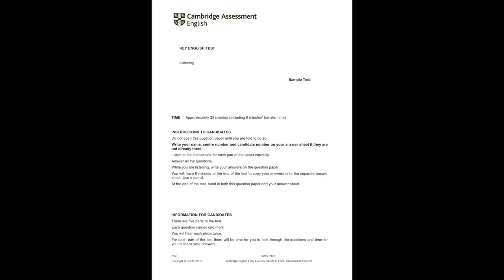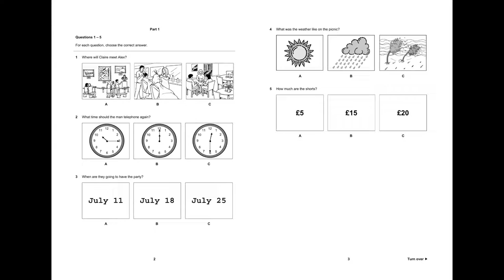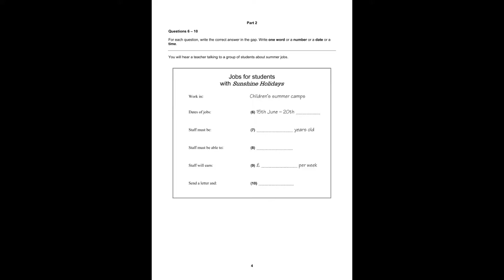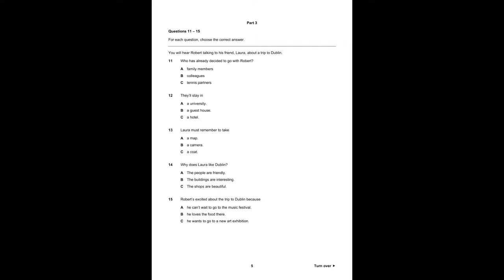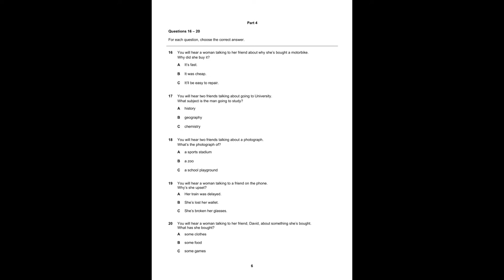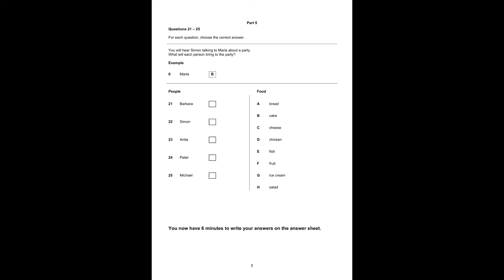A2 Key for schools (KET): listening mock exam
Materials/References: Cambridge A2 KEY for schools -